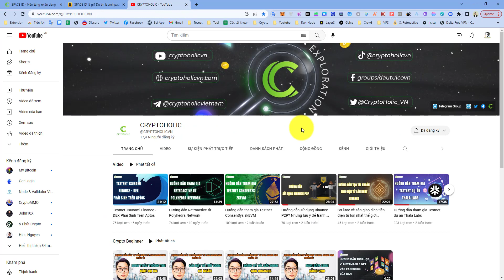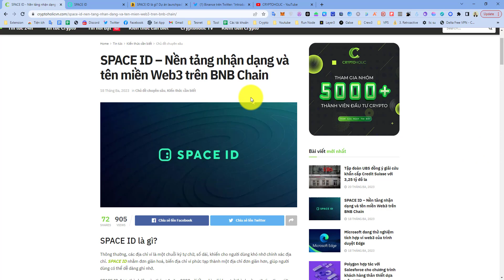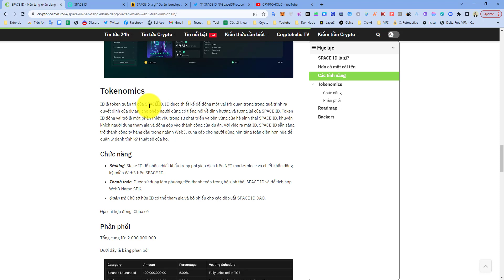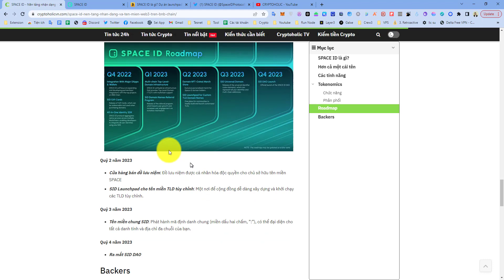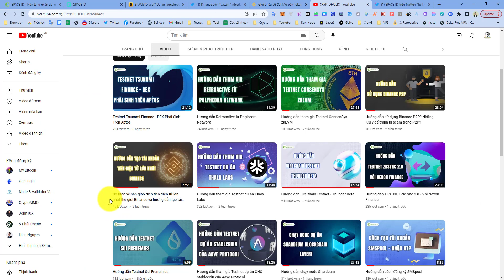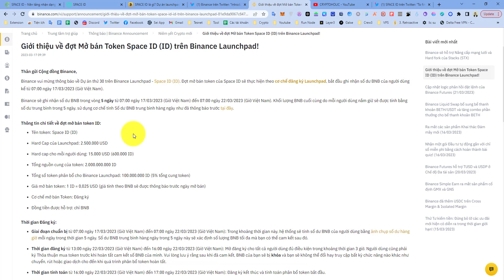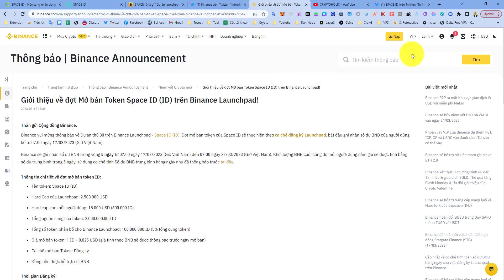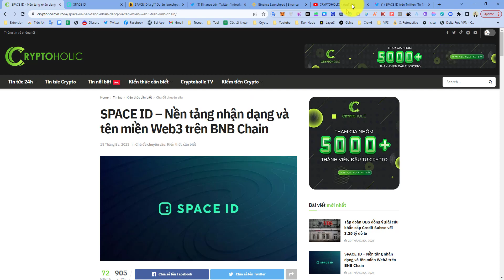SPACE ID là gì Cách tham gia SPACE ID trên Binance Launchpad!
- SPACE ID là gì?
- Các tính năng
- Tokenomics
- Roadmap
- Backers

- Cách tham gia SPACE ID trên Binance Launchpad!